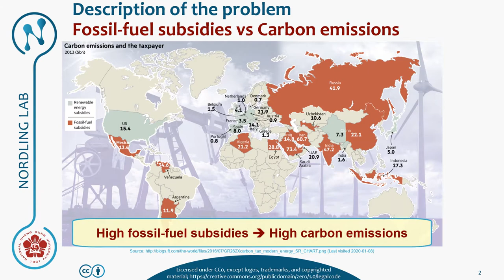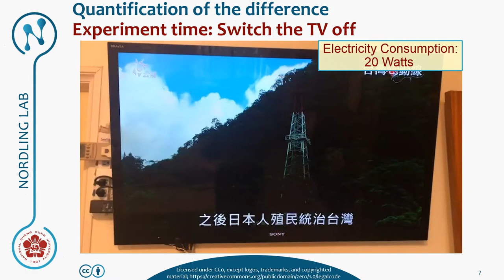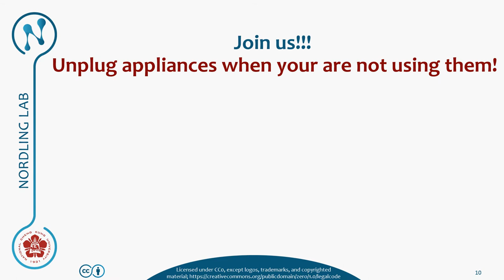Unplug appliances when not in use